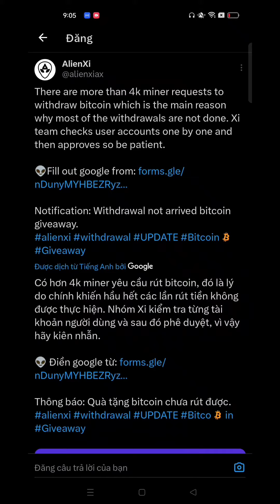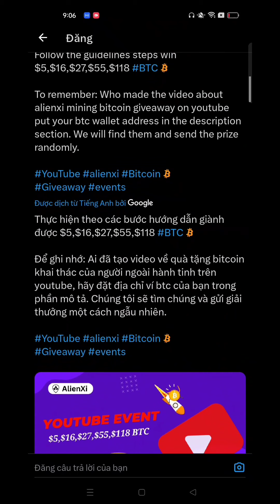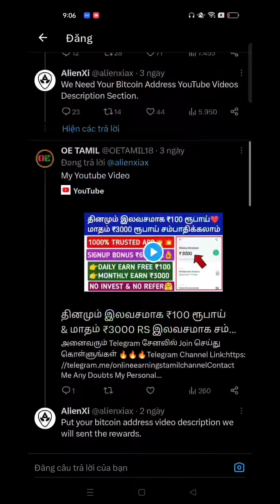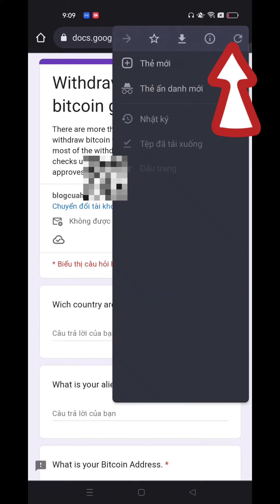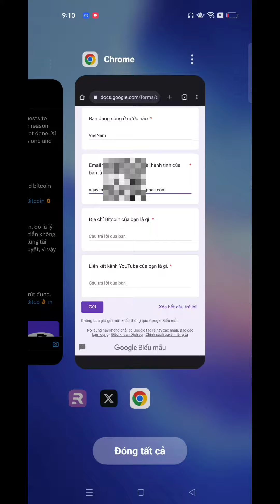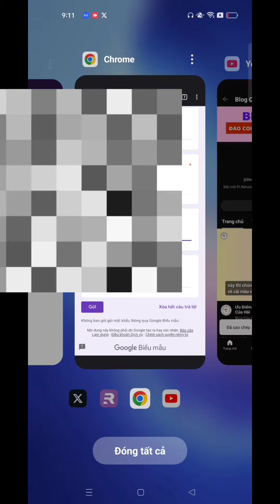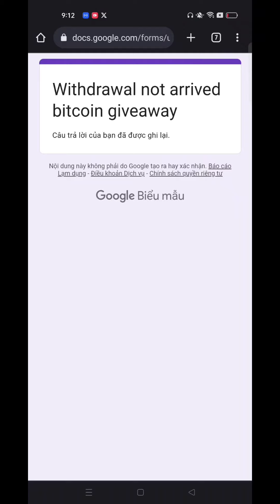Sự Kiện Nhận Bitcoin Miễn Phí Của Alien Xi l Blog Của Hải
1. Khai Thác Pi Network

14. Khai thác Cheat Moon Network

15. Khai thác Star Network

16. Khai thác PLAYFI NETWORK mã mời ef098497

17. Khai thác PeakPok Club Mã mời Hai0209

19. Metro Network : Mã mời 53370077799

20. Khai thác Wild Cash

22. Alpha Network: Mã Mời hai0209.

2. Sàn Remitano của Việt Nam để giao dịch RENEC

3. Đăng ký Ví ONUS - Ví lưu giữ  coin hàng đầu Việt Nam